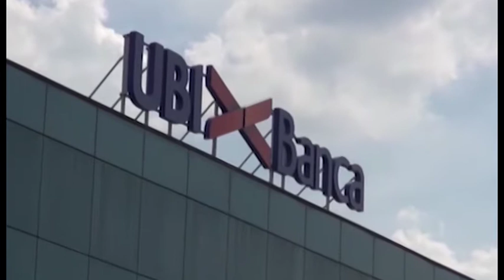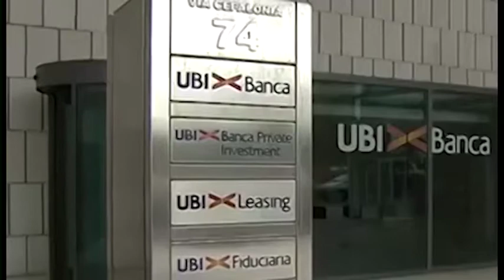Ubi Banca, Cristian Fumagalli nuovo Responsabile della Macro Area Toscana, Umbria e Lazio